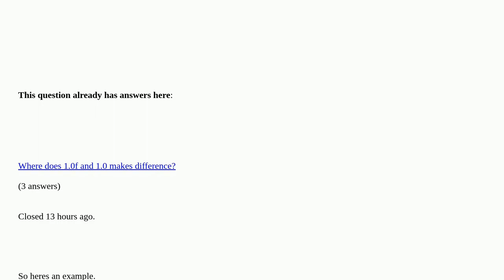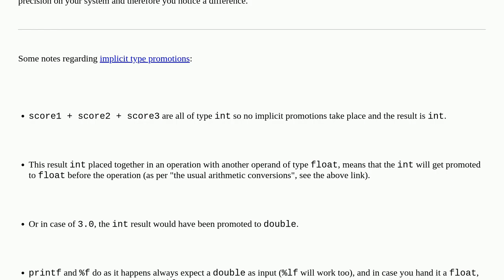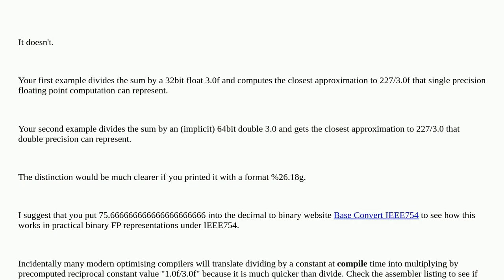In C, During mathematical operation, why does float behave differently when it is in a variable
In C, During mathematical operation, why does float behave differently when it is in a variable duplicate

A special thanks goes out to the community

  c